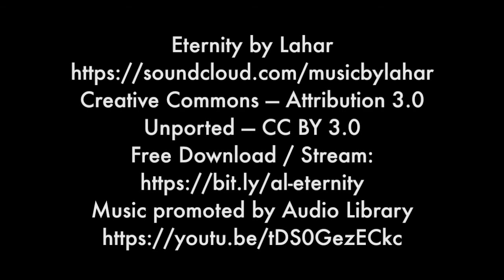Advent Meditation | Rev. Cheryl Moore | Thursday, December 17th